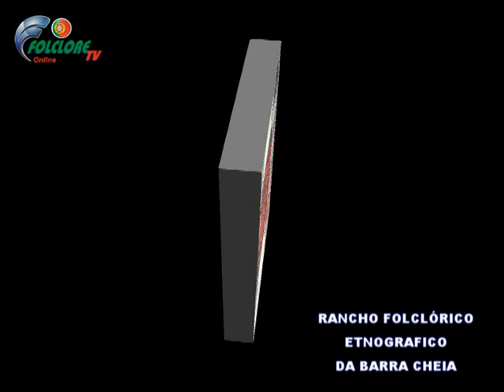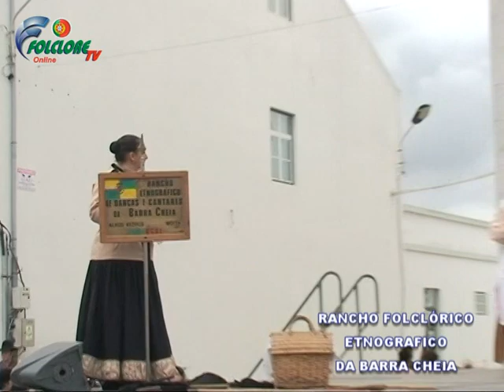BARRA CHEIA Rancho